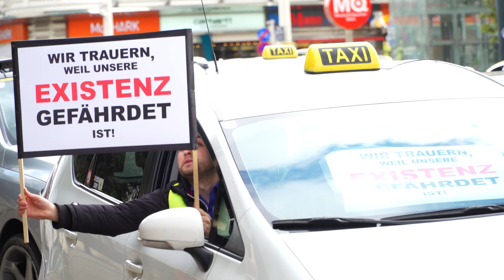Taxifahrer in Wien demonstrieren gegen Uber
521 Taxler demonstrierten am Donnerstag gegen Uber in Wien. Diskutieren Sie mit!